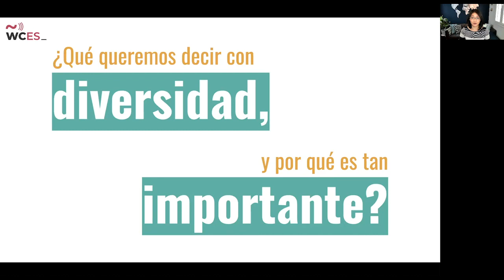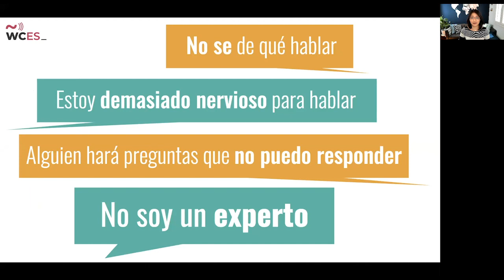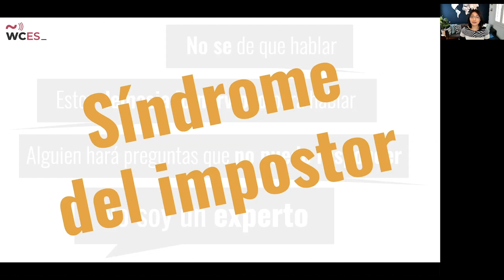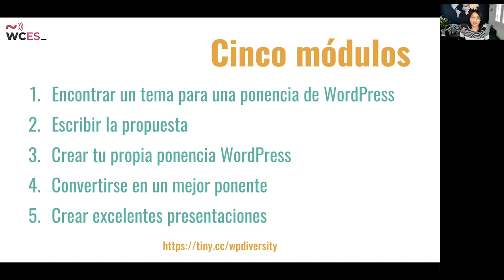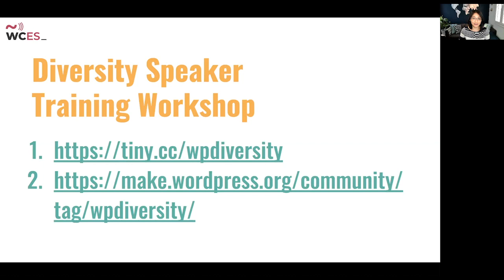Angela Jin: Introducción al Diversity Speaker Training Workshop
Muchos organizadores de comunidad reconocen que la diversidad es importante. Pero, ¿comó fomentamos la diversidad, especialmente en roles más visibles, como ponentes?

SPEAKERS
Angela Jin